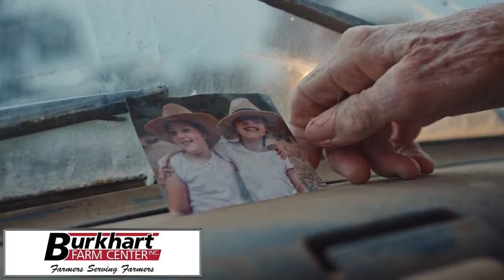Colonel Crawford @ Carey Football Week 6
The last two remaining undefeateds in Northern 10 Conference play meet for outright 1st place in the league as Colonel Crawford (5-0, 2-0) battles Carey (3-2, 2-0) in a key Week 6 showdown.

Join Brian Skowronski and Joshua Banks on the call for this exciting matchup featuring the Eagles backfield tandem of Micah Thomas & Trevor Vogt against the staunch Blue Devils defense.